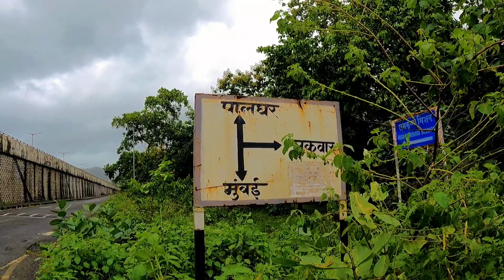Takmak Fort Fort | How to Reach Takmak Fort | Virar | Mumbai | Full Information | Monsoon Trek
Accessories i Used
My GoPro Hero 9 Black
My Memory Card Extreme Pro

virar
takmak fort virar
takmak fort in virar
vasai virar
tak mak fort virar
takmak fort vasai virar
takmak fort virar height
takmak virar
tak mak fort trek in virar
night trek to takmak fort virar
trek to takmak fort in virar
treks in virar
trek near virar
virar’s highest peak
near by vasai virar
amazing trek near mumbai virar
takmak fort vlog
takmak fort marathi vlog
takmak fort
tak mak fort
 Neeraj Yadav Vlogs
Neeraj Yadav Vlogs YouTube